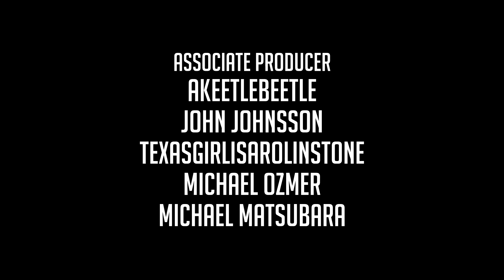Let's Play Sheltered - Bundy Family - S1E12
Sheltered is a post-apocalyptic disaster management game that gives a whole new meaning to the term “nuclear family”. Given a head-start over the billions lost in a nuclear holocaust, you must gather as  many supplies as possible en route to the concrete underground shelter that will soon become your family home for the foreseeable dreary future.

With all hope lost, how will you cope in this bleak new world? How you handle the many moral choices you’ll encounter on a daily basis could be the difference between your family surviving or dying. Combat claustrophobia, radiation and mental exhaustion as you cling desperately to life in the cramped, cold and scary underground shelter. You’ll have to leave the scant protection the shelter offers behind as you’re forced to venture outside into the dangerous desolate wasteland to scavenge for vital supplies which could ensure your families survival for just one more day.

Sheltered is currently available through Steam Early Access and Xbox Game Preview.

Key Features

Family comes first:
Keep your family alive and protect them from the ravages of the harsh post-apocalyptic world above.

Make the shelter a home:
Maintain your shelter, keep it secure and habitable and make sure that the family have enough resources to survive.

Customization:
Your family is unique to you; you decide their names and their appearance

Healthy body, healthy mind:
Your family’s mental and physical well-being means everything. Keep them happy and they will thrive.

Bigger, better, faster, stronger:
Nurture your family members and they will become better versions of themselves in every single way.

Crafting system:
Create comforts for your family’s shelter and weapons for combat.

Exploration:
Send out your family to explore and gather resources for everyday living and crafting.

Vehicles:
Make exploration quicker and safer

Dynamic encounter system:
Your family will meet many folk outside of the shelter. Some are friends, some are foes. Some are mutants.